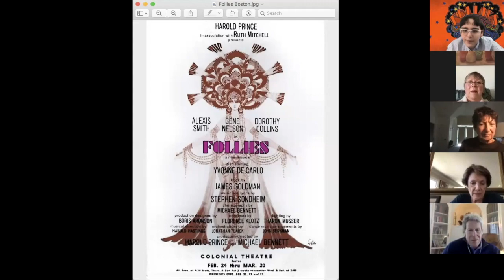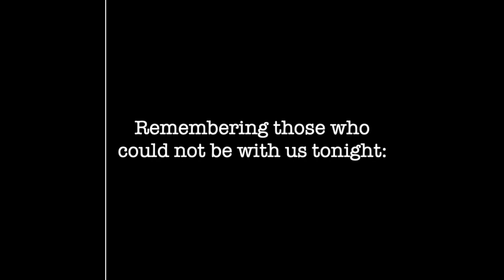FOLLIES at 50: A panel with the cast and creative team of the original Broadway production.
The legendary and groundbreaking musical FOLLIES is celebrating its 50th Anniversary Tonight. Catch the reunion only on Backstage Babble. Featuring: Ted Chapin (Production Assistant/Historian), Kurt Peterson (Young Ben), Marti Rolph (Young Sally), Susan L. Schulman (Press Agent), Mary Jane Houdina (Assistant to Michael Bennett, Young Hattie), and Michael Misita (Young Vincent).